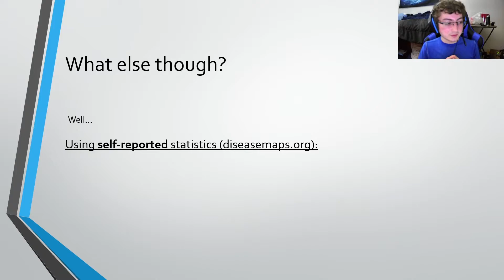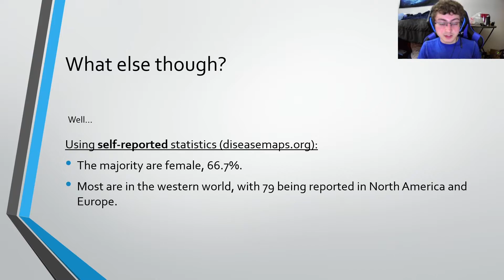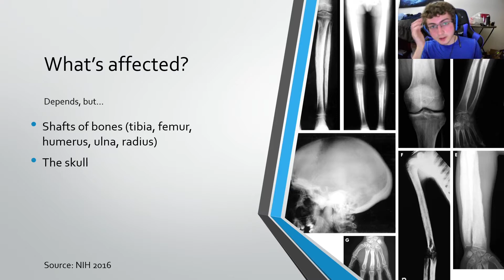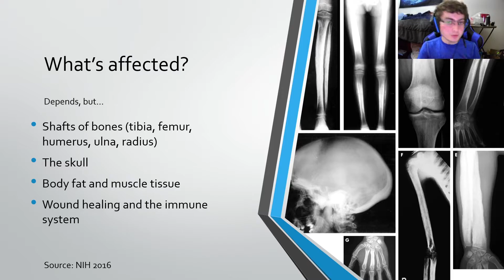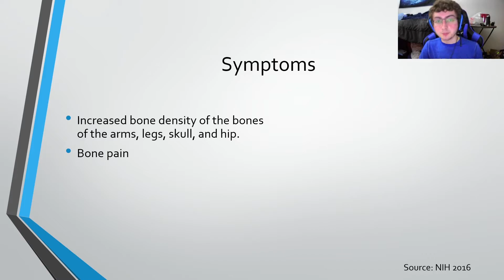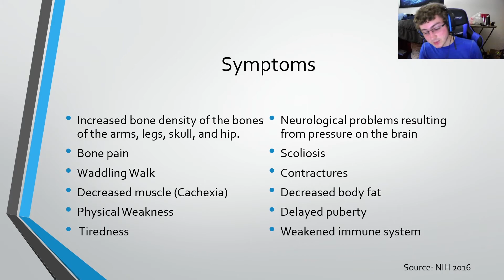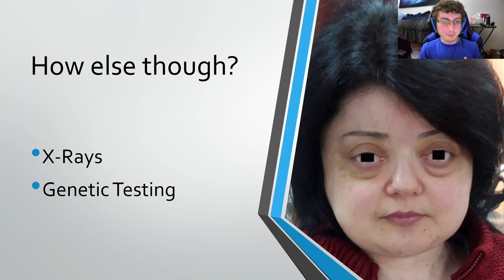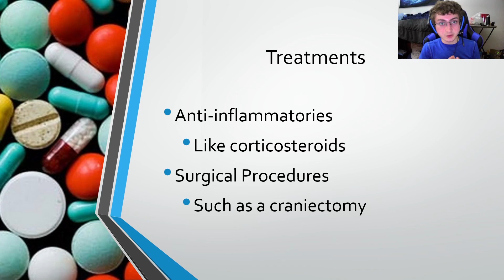Camurati-Engelmann Disease Presentation!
This is for my Human Anatomy and Physiology Lab Midterm Project. Hope you like the video!